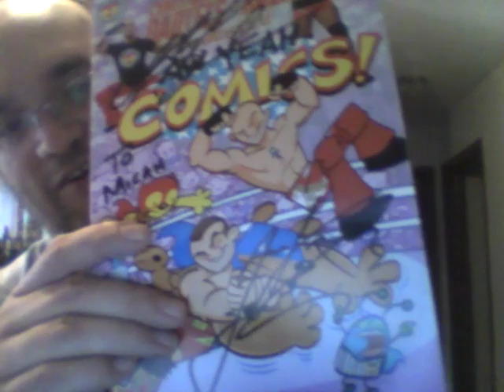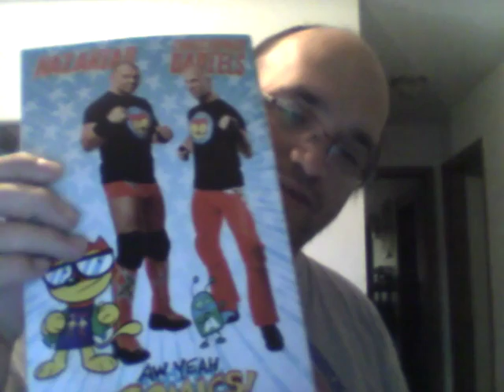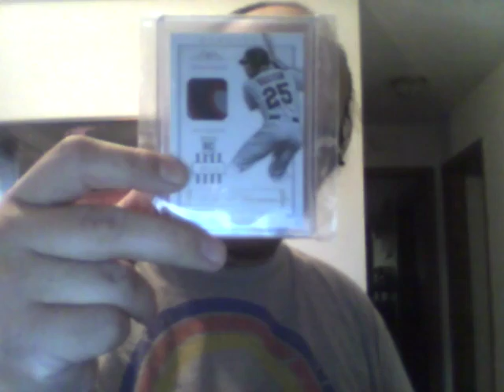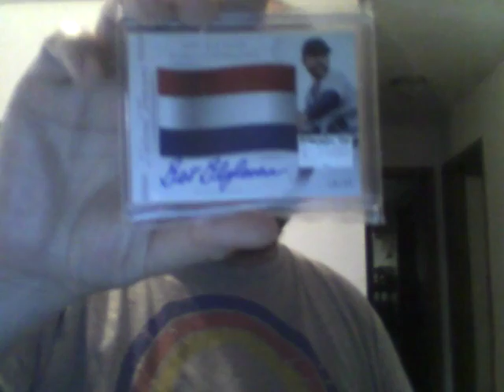Sawsige Fest 2016 Recap!